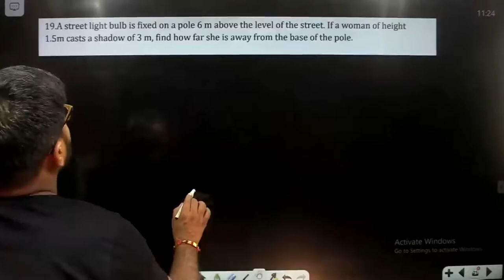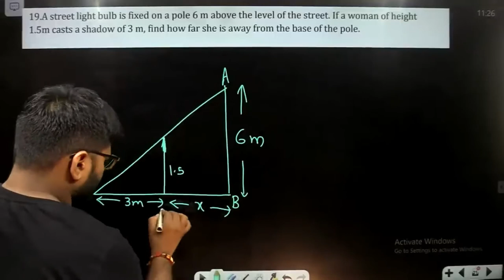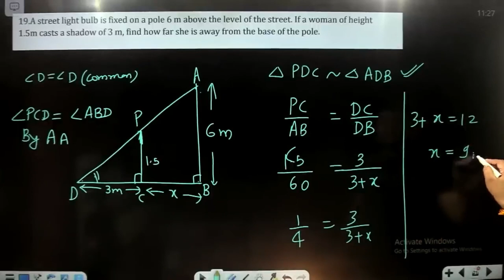A street light bulb is fixed on a pole 6 m above the level of the street. If a woman of height 1.5m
A street light bulb is fixed on a pole 6 m above the level of the street. If a woman of height 1.5m casts a shadow of 3 m, find how far she is away from the base of the pole.